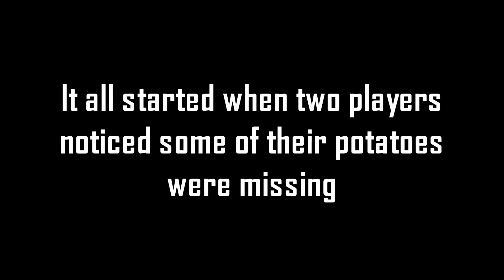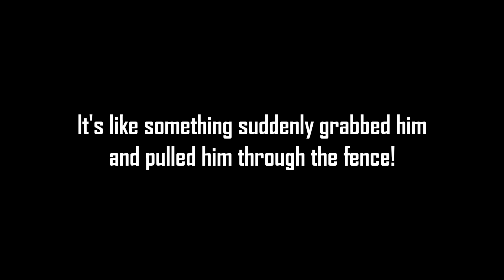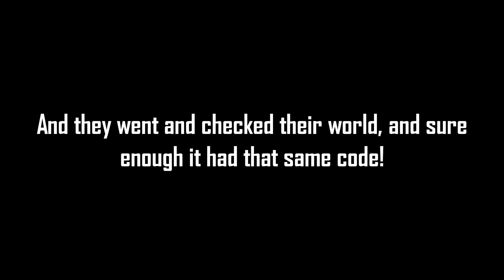If A Polar Bear Spawns Where it Shouldn't, DELETE YOUR WORLD! Minecraft Creepypasta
It just seems odd at first, but then it slowly gets worse!